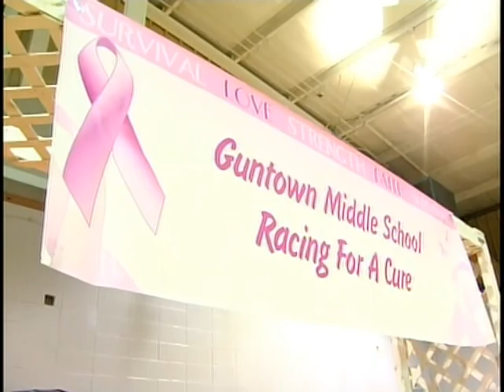tue making the grade guntown pkg.mpg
Students at Guntown Middle School raise money for breast cancer awareness.